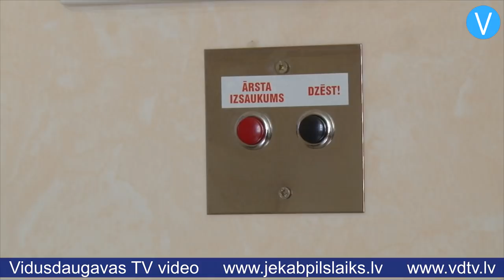Māris Kučinskis: otra tilta būvniecībai Jēkabpilī jāsākas divu gadu laikā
Jēkabpils pilsētas pašvaldību reģionālajā vizītē apmeklēja Ministru prezidents Māris Kučinskis, kurš domes vadībai un deputātiem, kā arī citiem klātesošajiem stāstīja par valstī realizētajiem reformu procesiem izglītības sistēmā un veselības aprūpē. Ministru prezidents uzsvēra e-veselības nepieciešamību un akcentēja, ka tiks darīts viss, lai sistēma būtu kvalitatīva un pienācīgi strādātu. Uz jautājumu, kāda ir konkrēta summa, kas atvēlēta mediķu algu paaugstināšanai, Māris Kučinskis atbildēja: “No kopējās summas, kas ir gandrīz 200 miljoni eiro, tieši darba algām ir 80 miljoni eiro. Pēc Veselības ministrijas aprēķiniem vēl ir apmēram 25 miljoni eiro, tātad kopējā summa, kas aiziet algām, ir nedaudz virs 100 miljoniem eiro, kas nonāks pie mediķiem. Vai tas ir pietiekami? Mana atbilde ir nē. Veselības aprūpe bija “apdalīta”, budžeta pieauguma sen nebija bijis. Šobrīd tas ir uzsākts. Pieaugums iekļauts arī trīd gadu budžetā, tas noteikti turpināsies. Bet ir ļoti svarīgi izstrādāt pārvaldības modeli, lai mēs apzinātos, ka līdzekļi tiktu ieguldīti ļoti mērķtiecīgi.”

    Vizītes laikā Māris Kučinskis interesējās par uzņēmējdarbības vidi Jēkabpilī un apmeklēja divus uzņēmumus – SIA “Sedumi” un SIA “Margret”. Ministru prezidents uzsvēra, ka ir jādomā, ko piedāvāt Jēkabpils iedzīvotājiem, ņemot vērā, ka Jēkabpilī nav kompetences centra, kas apvienotu uz inovācijām orientētus uzņēmumus. Jautājums, kas ļoti interesē daudzus jēkabpiliešus, ir jaunā tilta pār Daugavu projekta virzība. Kučinskis skaidro, ka valsts ir atradusi naudu projekta izstrādei, bet vēl jāpiesaista līdzekļi no Eiropas Savienības struktūrfondiem: “2018.gadā sāksies struktūrfondu pārskatīšana. Kad parādās nauda, visas ministrijas uzsver, ka tām vajag naudu, bet, kad paiet divi gadi, izrādās, ka kāds netiek galā. Tilts Jēkabpilī ir prioritāte, kas ir ierakstīta arī valdības lēmumos. Mūsu struktūrfondos ir programma tiltiem, šī programma ir jāpapildina ar naudu no tām programmām, kas netiek pildītas. Tas ir jāizdara, pārskatot fondus. Tilts – tas nav tikai Jēkabpils iedzīvotāju untums pāriešanai no viena krasta uz otru. Tā ir nepieciešamība. Tas vajadzīgs arī saistībā ar mūsu aizsardzības spēku pārvietošanos, jo, kā zināms, arī Jēkabpilī tiek veidots punkts mūsu drošības nostiprināšanai.”

    Kučinskis uzsver, ka otram tiltam pār Daugavu Jēkabpilī ir jābūt un ka valdībai ir doti divi gadi, lai uzsāktu tilta būvniecību.